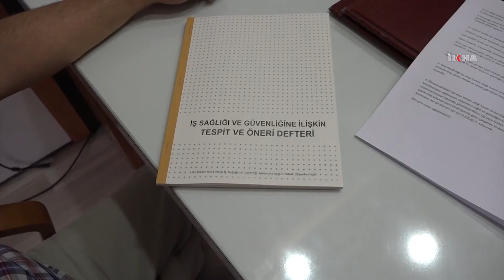İş Güvenliği Uzmanı Uykuş: "İnsanların can güvenliği her şeyden daha önemli"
İş Güvenliği Uzmanı Cengiz Uykuş, İş Sağlığı ve Güvenliği Kanununun henüz yürürlüğe girmediğini belirterek bu konuda somut adım atılması gerektiğini söyledi.

Değerli İzleyicilerimiz;

TÜRKÇE

KÜRTÇE-KURMANCI

ARAPÇA

İNGİLİZCE

FARSÇA

KÜRTÇE-SORANİ